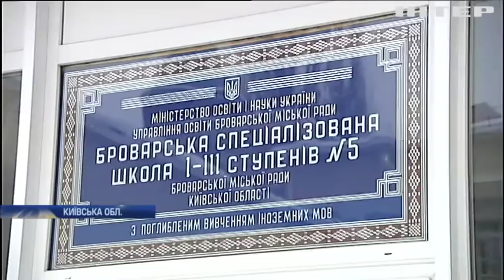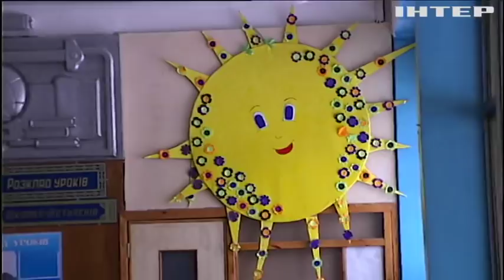Новости 7:00, выпуск за 18 декабря 2018 года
Головні події на цю годину:
Генасамблея ООН підтримала українську резолюцію щодо мілітаризації Росією Криму, Азовського та Чорного морів; Бойовики обстріляли передові позиції поблизу Гнутового; За що візьмуться депутати в останній пленарний тиждень 2018 року?; У Херсоні через витік газу вибухнув будинок; Скандал у Броварах: шкільну медсестру звинувачують у врятуванні дитини